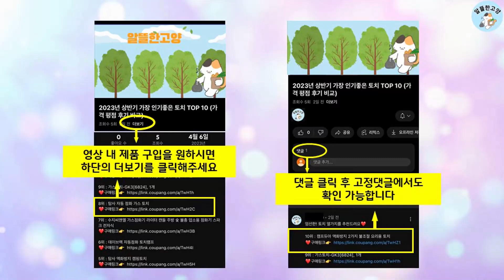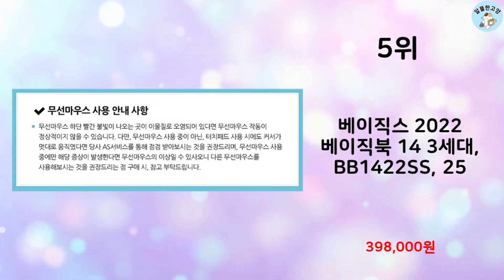2023년 하반기 판매순위 RTX3070노트북 BEST 10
알뜰한 고양에서 2023년 하반기 인기 RTX3070노트북 TOP 10을 소개해드립니다.

9위 : 레노버 2022 리전 5 15ARH Pro 15.6

7위 : 삼성전자 노트북 플러스 2 NT551XDA 그레이 11세대 코어

5위 : 베이직스 2022 베이직북 14 3세대, BB1422SS, 25

3위 : 삼성전자 갤럭시북2 프로 i5 CPU 16GB 256GB 가성비

2위 : 레노버 2022 리전 5 15ARH Pro 15.6

1위 : 이태원클라쓰북 그램스타일 노트북 넥스트북 풀패키지미개봉 NB14

 감사합니다